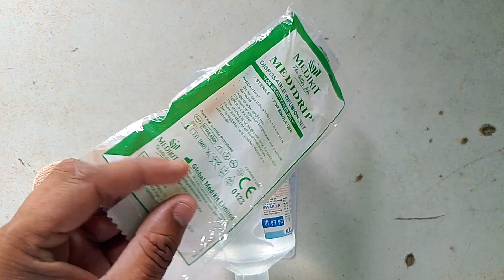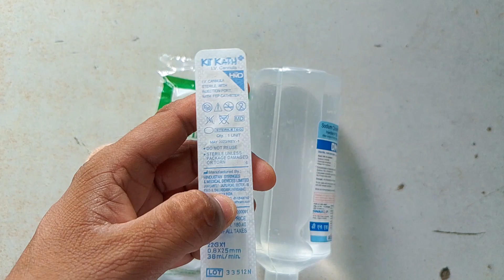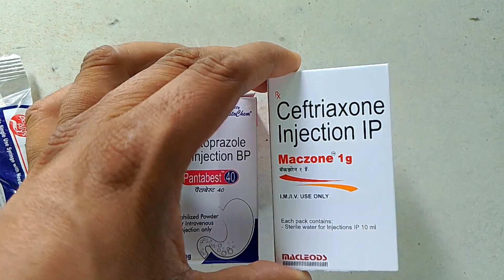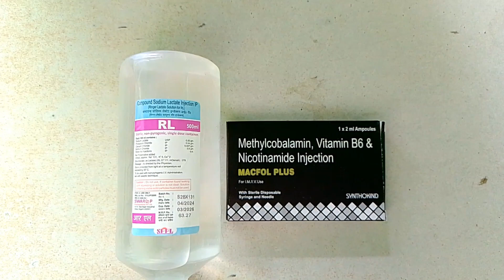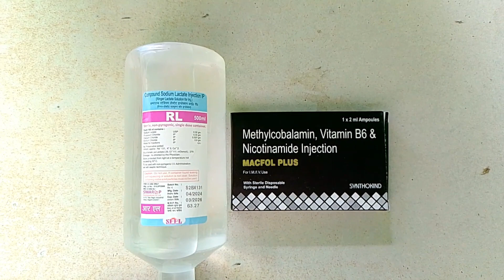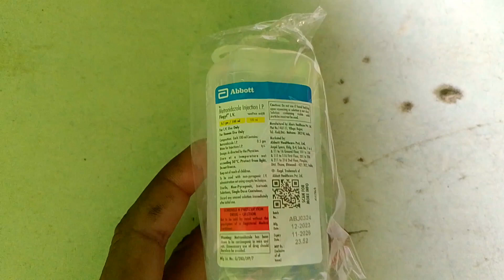मरीज के IV FlUID बोतल कैसे लगाई जाती है | कौन-कौन से Injection डालते हैं देखें Live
मरीज के IV FlUlD बोतल कैसे लगाई जाती है | कौन-कौन से Injection डालते हैं देखें Live

botal mein kon kon se injection dalte Hain.
IV cannula Kaise lagaya jata hai.
cannula lagane ka aasan tarika.
IV cannula Kaise lagaen.
RL bottle kab lagai jaati hai.
sugar mein kaun si botal lagai jaati hai.
Low BP mein kaun si botal lagaen.
high BP mein kaun si botal lagaye.